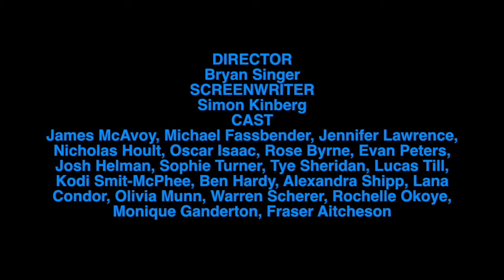X-Men: Apocalypse - Video Movie review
With the emergence of the world's first mutant, Apocalypse, the X-Men must unite to defeat his extinction level plan.

DIRECTOR
Bryan Singer
SCREENWRITER
Simon Kinberg
CAST